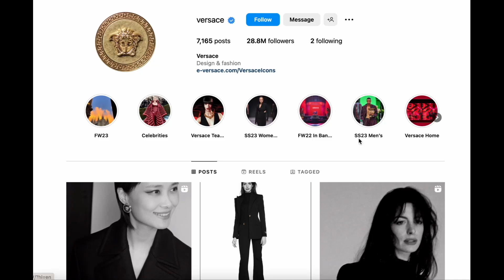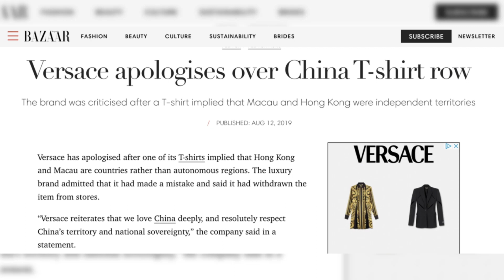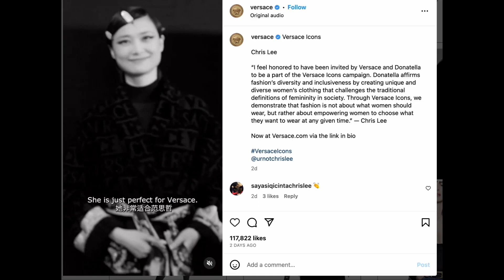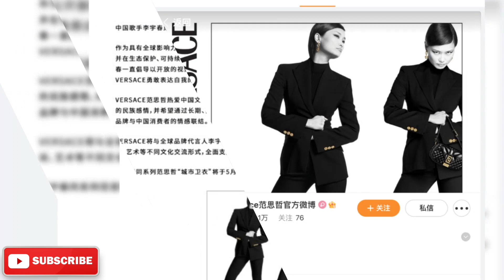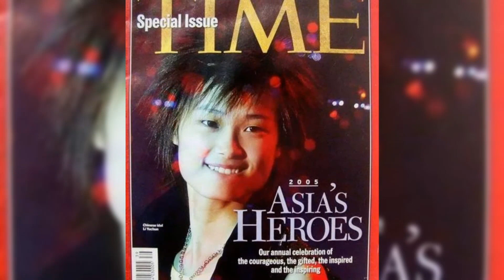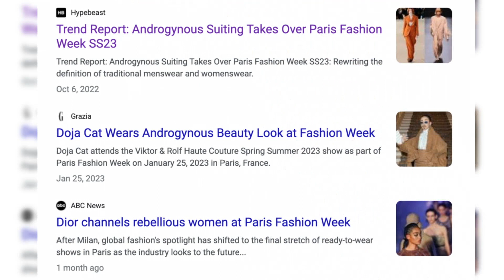Who is Chris Lee, Versace's New Global Brand Ambassador Alongside Anne Hathaway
versace recently announced annehathaway & chrislee (Chinese Name: Li YuChun) as the brand's two new global ambassadors. However, Chris Lee has a very distinct style from Anne – very androgynous-looking, unlike any that we've seen from other Chinese female celebrities. Watch the video to see why Versace picked her and how Chris Lee transformed from a very manly style to the fashion icon she is today, able to command all types of attires, from suits to dresses.

- (03:53) Chris Lee's road to fame as an A-list star in China and how her unique, never-seen-before androgynous style took China by storm
- (06:21) Chris Lee's big style transformation and how she was able to receive extraordinary fashion resources with many top luxury brand collaborations (including Gucci and Givenchy) as well as high-profile red carpet appearances